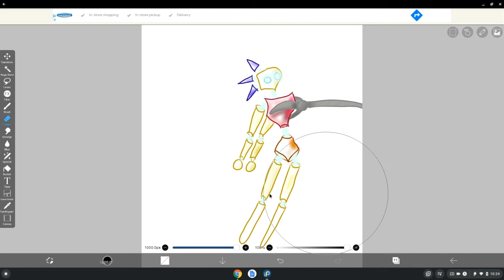How people think digital art is done